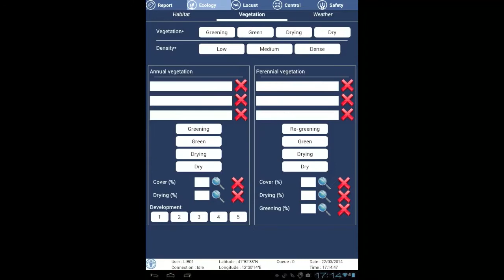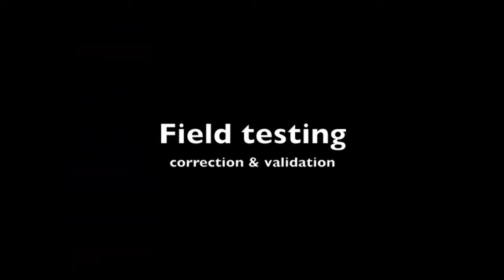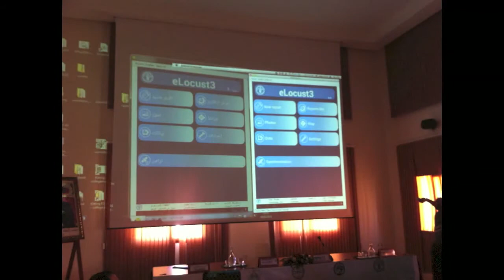PANASONIC AT FAO'S SERVICE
Panasonic FZ-A1 tablets have been selected by the United Nations as an essential element for the success of the innovative desert locust watch project, which monitors environmental conditions and prevents locust infestations in Africa, Asia and the Middle East.